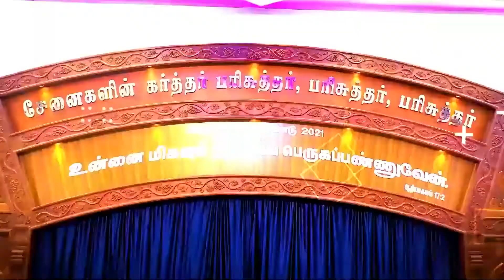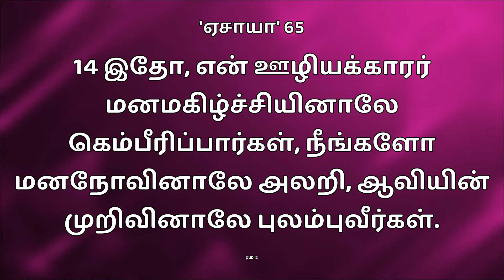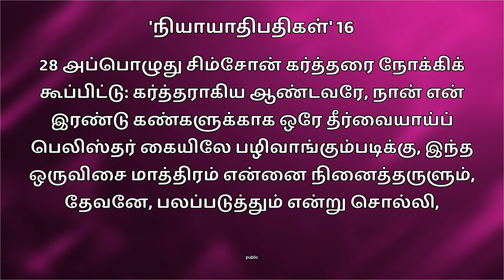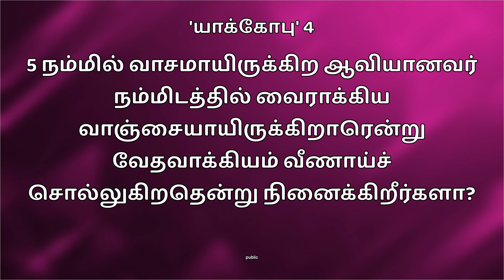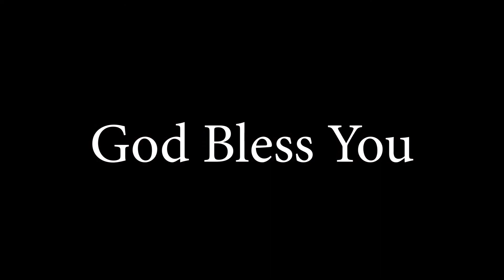Tamil Christian Message and Worship | SUNDAY SERVICE | Rev.S.Nasaren | Thoothukudi | CJM TV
COMFORTING JESUS MINISTRIES -CATHEDRAL
THALAMUTHU NAGAR
THOOTHUKUDI

 To see our local TV channel in Kovilpatti region
 TCCL SETOFF BOX CHANNEL NO:178